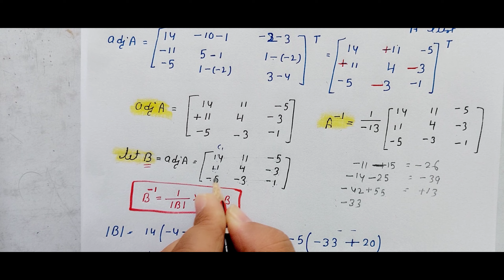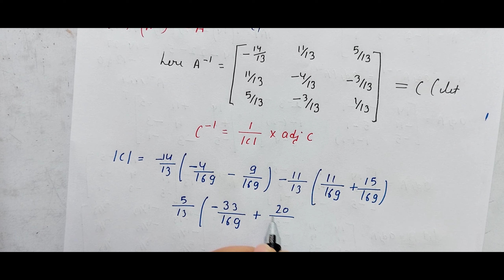Class 12th || Miscellaneous exercise Q6 to Q10 || Determinants || With Easy concept || NCERT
💯ALL FREE | Download Solution PDFs for FREE (9th, 10th, 11th and 12th)